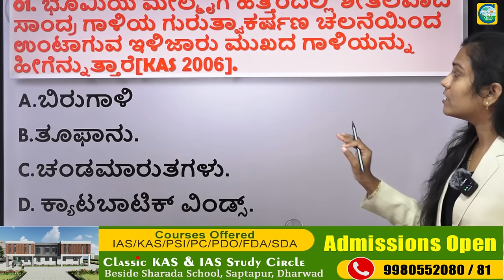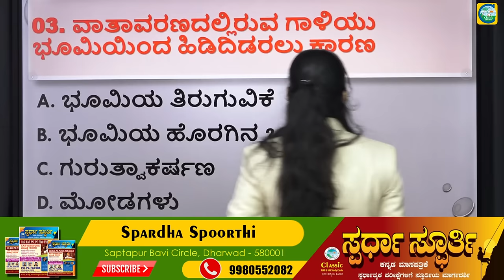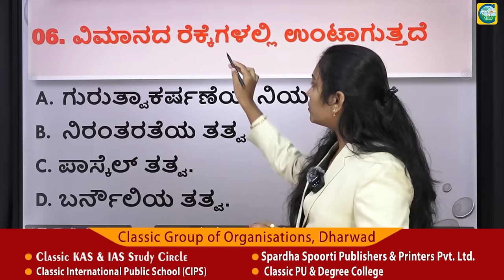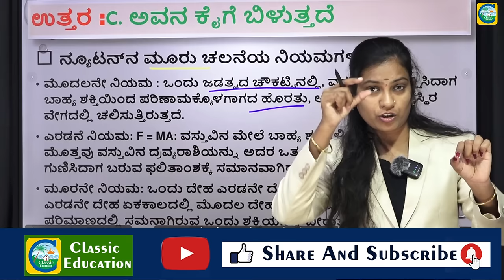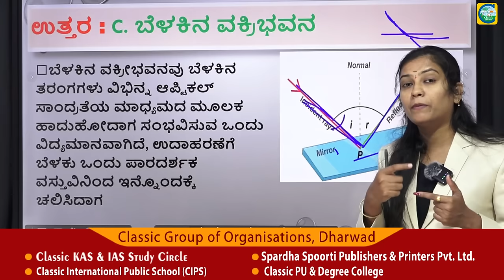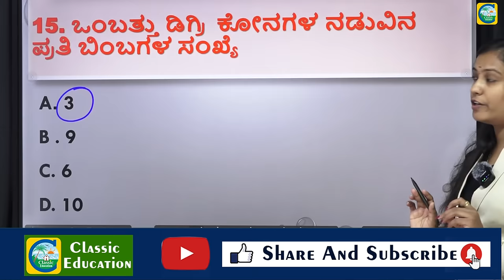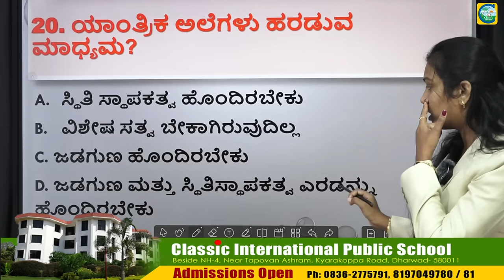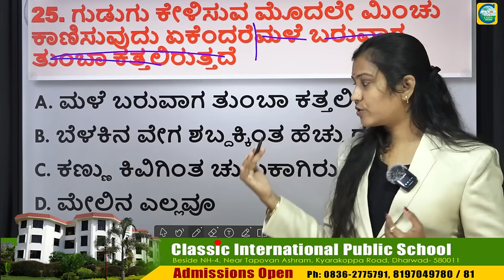ಭೌತಶಾಸ್ತ್ರದ ಪ್ರಮುಖ ಪ್ರಶ್ನೆಗಳು Part 1 || Target Civil PC || Priyanka Pattar